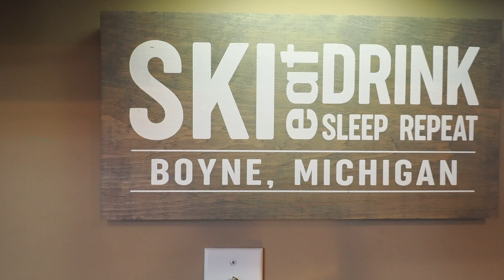SOLD: 01776 Kitzbuhel Dr, Boyne City, MI 49712 - $915,000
MLS# 469478 - Brook Walsh sells home in Boyne Mountain.

Turn-key investment property in the Northern Michigan Escapes rental pool! This beautiful 5-bedroom home is perfectly nestled between the championship golf courses and the slopes in the Reserve at Boyne Mountain and accommodates up to 15 guests with 5 bedrooms, 4 bathrooms and a bonus room! Featuring granite countertops, slate tile floors, floor to ceiling stone fireplace, wet bar, jetted tub, and more! Enjoy 2 large decks, one located on the main level, and the other on the lower level. The paved walk/bike path outside of the front door will take you all the way down to Deer Lake or over to the Boyne Mountain Village.

Brook is focused on lifestyle real estate investment properties as most people want a vacation home to make lifelong memories that endure for their entire family, leave a profound legacy for generations, and they want a solid financial investment at the same time.  While the area does have many good realtors, there aren’t many with the unique financial, vacation home investing, and technology marketing background. Brook uses his diverse skill set to help clients properly evaluate and determine whether Boyne Mountain Real Estate makes financial sense.

All videos produced with appropriate permissions by
Brook Walsh Broker/Owner - Northern Michigan Escapes, Brook Walsh Real Estate